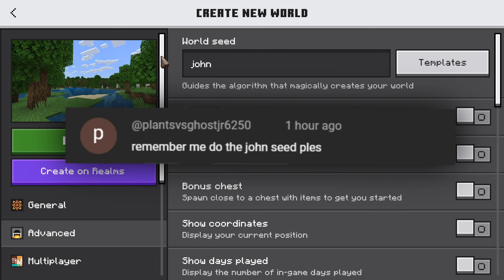"DON'T PLAY ON THIS CURSED SEED "john" on Minecraft Bedrock Edition(PE, Xbox, Switch, Windows)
In this video I played on the CURSED SEED "john." Only to see that their was very weird things happening. Things that I can't really explain. This world may seem like a normal world but.

-Other Scary videos-
"DON'T PLAY ON THIS CURSED SEED "462193" on Minecraft Bedrock Edition(PE, Xbox, Switch, Windows)